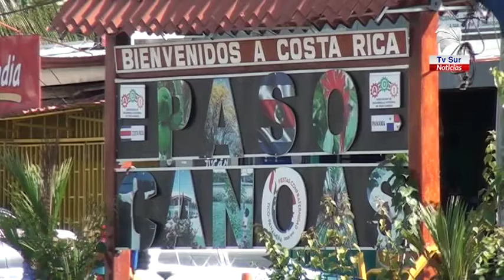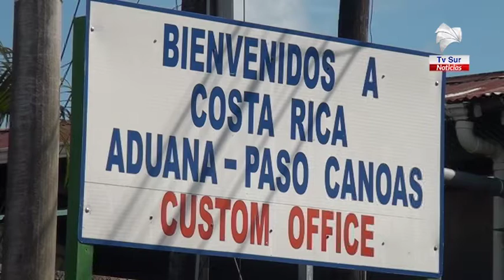En Paso Canoas se tomaron 604 muestras de Covid 19, dos de ellas positivas